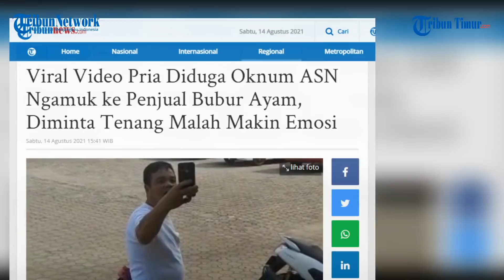Viral Video Pria Diduga Oknum ASN Ngamuk ke Penjual Bubur Ayam, Diminta Tenang Malah Makin Emosi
(TRIBUN-TIMUR.COM)